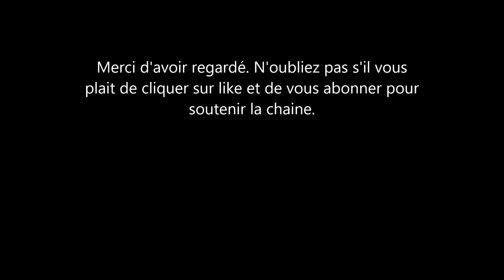Le président Emmanuel Macron révèle avoir versé quelques lar mes pour Céline Dion. Voici pourquoi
Emmanuel macron aurait versé des larmes lors de la venue de Céline Dion le 26 juillet dernier à l’occasion des jeux olympique. C’est dans une interview accordée au magazine américain Variety le 9 octobre 2024 que le président Emmanuel macron a fait cette étonnante confession.  Le président français a dit avoir été submergé d’émotions lors de la cérémonie de clôture des jeux, au moment où la chanteuse canadienne donnait son interprétation de la chanson L'hymne à l'amour d’Édith piaf.